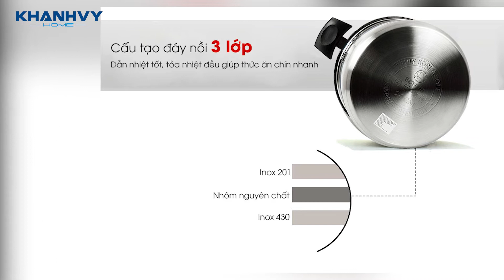Hướng dẫn chọn nồi inox cho bếp từ- Khánh Vy Home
1.Nhu cầu sử dụng nồi inox: Trước khi chọn mua bộ nồi inox cho bếp từ bạn cần phải lưu ý đến nhu cầu sử dụng của các gia đình. Thông thường, bộ nồi sẽ có từ 3 đến 5 chiếc, đường kính từ 16 đến 26cm.

2. Kiểu dáng, thiết kế bộ nồi inox: Bạn nên ưu tiên những sản phẩm nồi inox với thân sáng bóng, cứng cáp.

3. Nồi inox  đáy 3 lớp hay  đáy 5 lớp: Đối với đáy nồi inox 3 lớp có thể loại bỏ được những nhược điểm của bộ nồi 1 đáy trước kia. Theo đó, nó được cấu tạo gồm một lớp nhôm giúp tản nhiệt, 2 lớp inox ở hai bên giúp bảo vệ nồi.